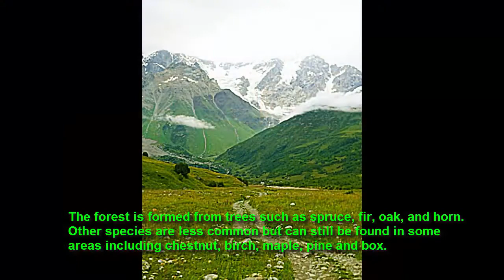Great beauty of Svaneti Mountainous in Georgia - BS 09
Svaneti or Svanetia is a historic province in Georgia, in the northwestern part of the country. It is inhabited by the Svans, an ethnic subgroup of Georgians.
Svaneti's scenery is dominated by mountains separated by deep canyons. Most areas lie below 1,800 m (5,904 ft) above sea level covered by mixed forests and conifers.
The forest is formed from trees such as spruce, fir, oak, oak, and horn. Other species are less common but can still be found in some areas including chestnut, birch, maple, pine and box.
The area extends from 1,800 meters to about 3,000 meters (5,904-9,840 ft) above sea level including grasslands and alpine meadows. Constant glaciers and glaciers cross the elevations above 3,000 meters above sea level.
This region is dominated by glaciers and picturesque peaks. The signature summit of Svaneti is probably Mount Ushba towering over the Ingari Gorge and can be seen from many parts of the area.
Let enjoy with this video ...
Beautiful Scene BS